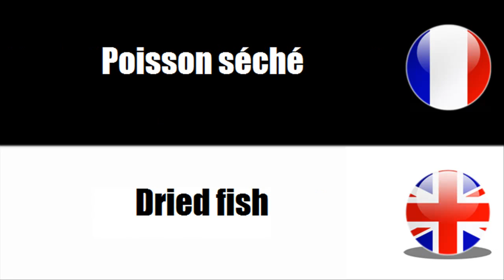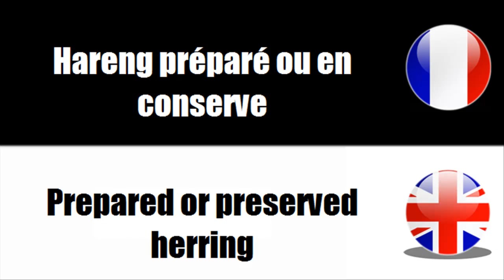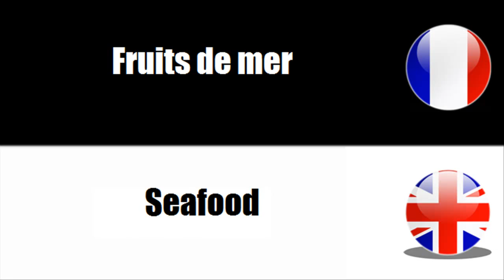学习英语和法语 Prepared and preserved fish